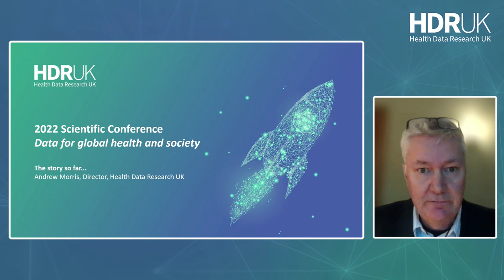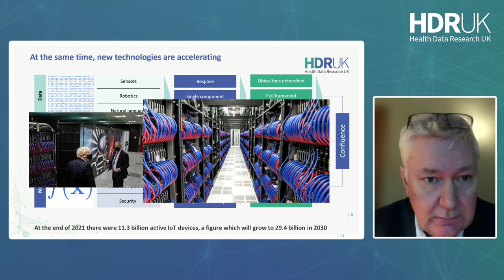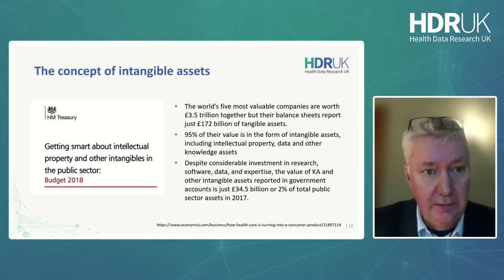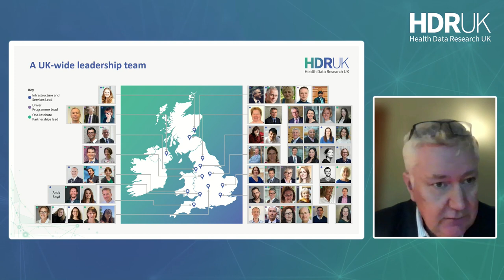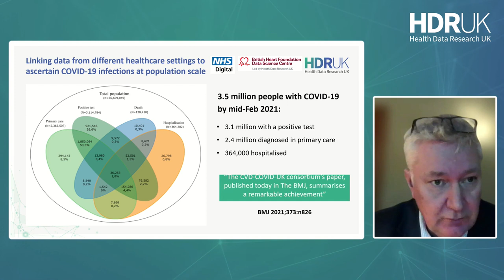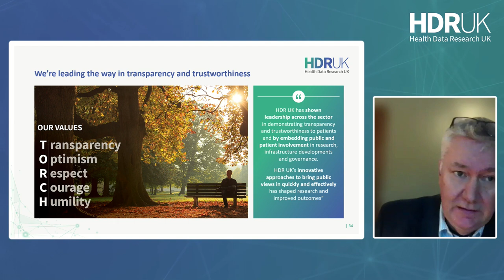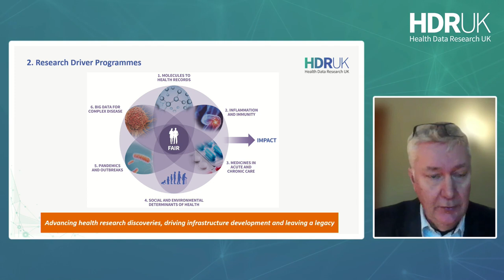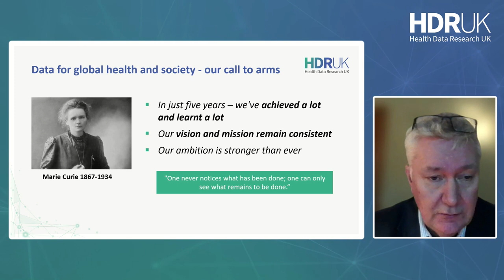Scientific Conference 2022 - Health Data Research UK - The story so far